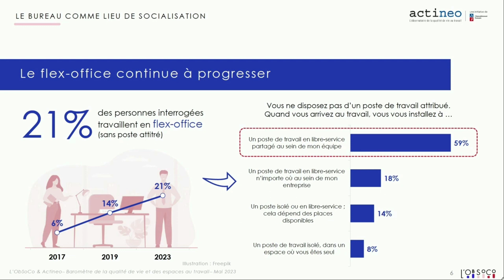Le flexoffice gagne du terrain au sein des entreprises françaises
Directeur de rédaction : Lionel Cottin
Directrice publicité : Marie-Christine Le Guellaut
Editeur : Agora Médias une activité d'Agora Managers Groupe

Le dernier baromètre Actineo, l’observatoire de la qualité de vie au bureau, montre une progression soutenue du flexoffice (bureau non attitré) au sein des entreprises françaises : 21% des salariés de bureaux français déclarent en effet travailler sans poste attitré, contre 14% en 2019 et seulement 6% en 2017. Analyse d’Odile Duchenne, directrice de l’institut Actineo.